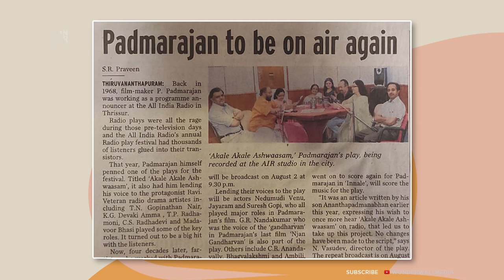ഗന്ധർവന്റെ ശബ്ദമാകാൻ പപ്പേട്ടൻ വിളിച്ചു... G R Nandakumar | Postcards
GR Nandakumar was born as one of the three sons of P Gangadharan Nair and TP Radhamani, who became famous through Akashvani. Father P Gangadharan Nair was known as Radio Ammawan, who is very famous in the world of radio. Mother TP Radhamani was a drama artist and dubbing artist for Akashvani. Studio trips with his mother were Nandakumar's early dubbing training. He completed his schooling at Thiruvananthapuram Model School and graduated from MG College. During his college days, he formed a troupe called 'Super Mimics' with friends like TK Rajeevkumar and G Sriram and performed Mimic Parade at many venues.
After college, when he was looking for a contract job as an announcer in Aakashvani, Padmarajan, who was an employee of Aakashvani at that time, invited Nandakumar to voice Rahman in his film "Parannu Parannu Parannu". Although he was noted for his dubbing work, he entered permanent employment as an SBT bank officer in 1987.
Nandakumar's voice for Nitish Bhardwaj's Gandharvan in Padmarajan's last film, 'Njan Gandharvan', made Nandakumar a household name. Actors Rahman, Vineeth, Nahas, Vikram, and Madhavan were voiced. He has voiced for more than 100 Malayalam films and more than 350 telefilms.
Nandakumar has been interested in painting since childhood and is also a mural painter.

Part 1: ശബ്ദലോകത്തേക്ക് വഴികാട്ടിയ അച്ഛനും അമ്മയും...
Part 2: മിമിക്രിയിലൂടെ ഒരു ബാങ്കുദ്യോഗം...
Part 3:  ക്യാമ്പസ്‌ പ്രണയവും വിവാഹവും...
Part 4: ഗന്ധർവന്റെ ശബ്ദമാകാൻ പപ്പേട്ടൻ വിളിച്ചു...

Producer: Jibin Babu
Liaison: Rudraprathap
Camera: Jaya Govind
Edit: Janson P Paul